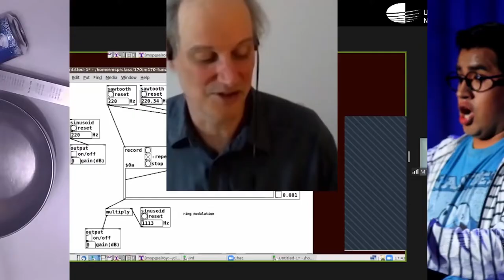Enrique Iturriaga Tres poemas de Eielson, canto y piano. Conservatorio Nacional de Música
Enrique Iturriaga - Tres poemas de Eielson (canto y piano)
Universidad Nacional de Música.